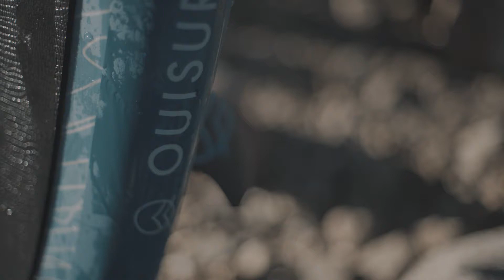Maui Sup X OuiSurf Summer 2019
Depuis un bon moment OuiSurf sillonne les cours d'eau du Québec en Sup et nous recherchions une planche qui répond à nos besoins d'exploration. C'est pourquoi cette année, on s'associe avec Maui Sup, une entreprise québécois qui oeuvre depuis 2013 dans le domaine. Voici donc notre toute nouvelle collaboration, inspirée de l’immensité et la diversité de notre territoire. Créée spécialement pour découvrir les lacs et les rivières en mode aventure, la planche de SUP OuiSurf x Maui sera ta meilleure alliée pour profiter de l’été hors des sentiers battus.